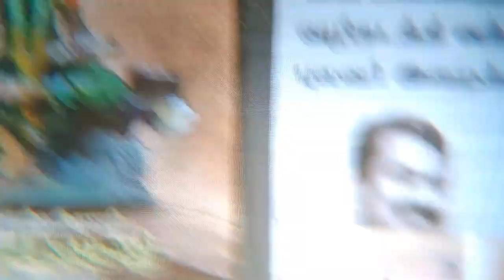Eldest Tamil Nationalist | Pazha.Nedumaran | Latest | Dravidam&Hindutva | Pause free version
Pause free Time saver version